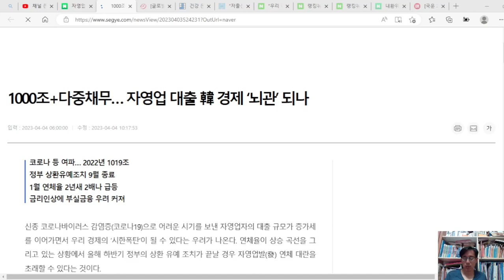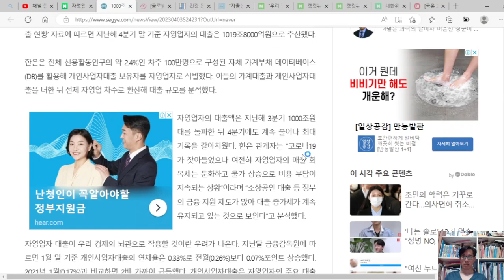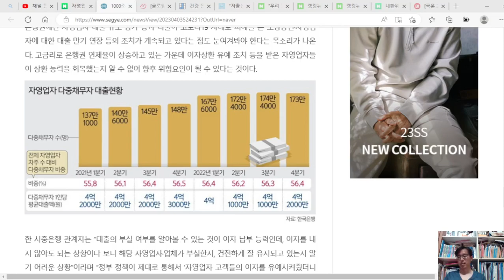한국 경제의 폭탄이 될 1,000조 자영업 대출, 내일 당장 터져도 하나도 이상하지 않다.